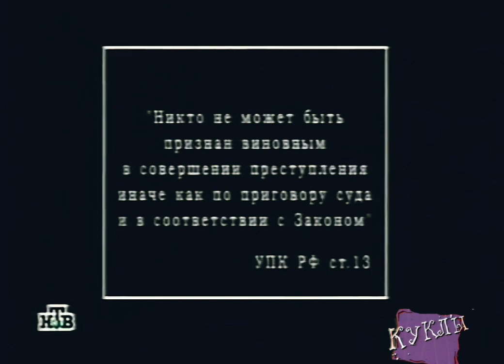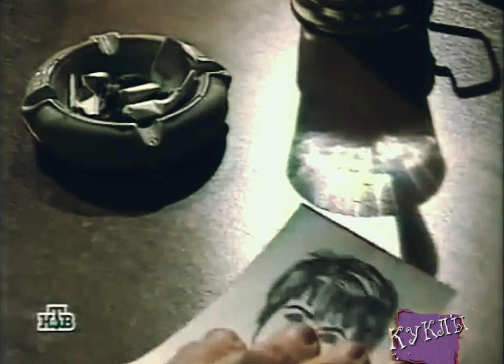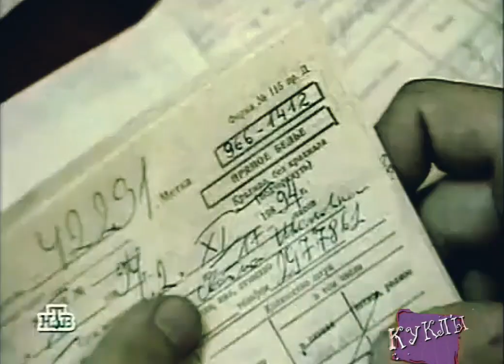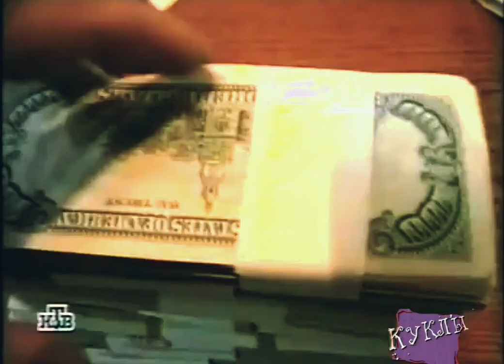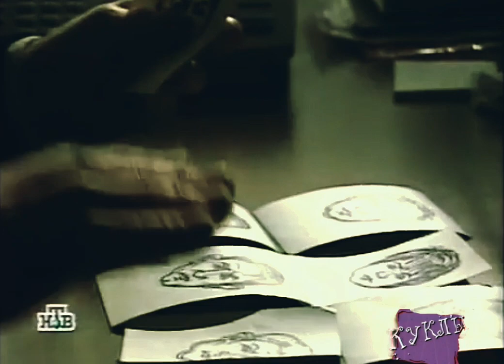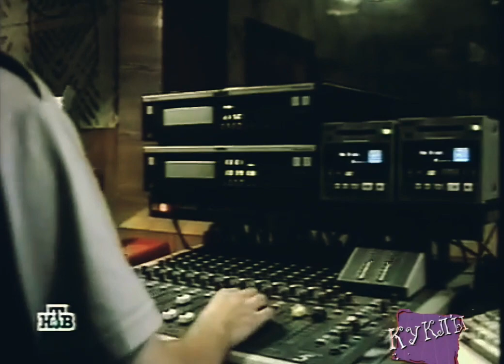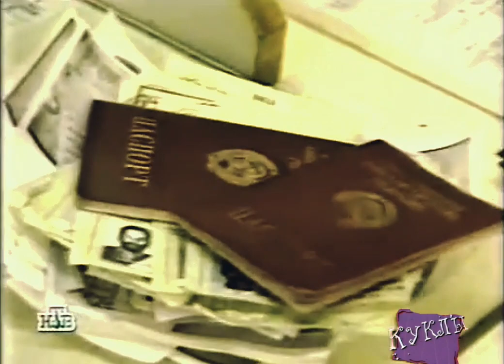Куклы - Криминальная Россия | 230 серия [HD] (26.09.1999)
«Ку́клы» — развлекательная сатирическая телевизионная передача продюсера Василия Григорьева на острые темы актуальной российской политики. Выходила в эфир с 1994 по 2002 год на канале НТВ в прайм-тайм — вечером выходного дня.
Персонажи:
Реальная политика (НТВ),
Мульт личности(Первый канал),
Мульт-шоу (НТВ),путин
владимир путин
путин рождество
путин новости
путин в храме
путин болен
путин в молодости
путин день рождения
путин двойники
путин сегодня
кабаева и путин
алина кабаева и путин
путин aurus
путин ai journey
путин фото
что путин сказал сегодня
путин bbc
путин bbc фильм смотреть
bbc путин
bbc путин россия и запад
путин совбез
cnbc путин
change org путин импичмент
путин deepfake
путин выступление
путин валдай
путин daughter
путин daily mail
путин возраст
путин dw
путин deutsch
владимир путин
dw путин
путин email
путин украина
путин end
путин facebook
владимир путин facebook
путин фото full hd
facebook путин
фото путин
путин в списке forbes
путин g20
путин g20 2023
путин gif
путин g7
путин gif анимация
путин gq
g20 путин
путин рост
путин hd фото
himars путин
charlie hebdo путин
путин iq
путин instagram
путин указ it
путин подписал it
путин подписал указ it
who is владимир путин
путин jpg
путин обращение
путин онлайн
путин judo
путин отставка
путин сколько лет
путин live
путин life
live путин
владимир путин live
путин mercedes
meduza путин
путин nbc
путин трансляция
patek philippe путин
png путин
putin путин
путин рифма
путин rossia
путин ria
russia 24 путин
rtvi путин
rt путин
ria путин
путин vs зеленский
путин valdai
vesti путин
vk путин
шойгу и путин
зеленский vs путин
путин wikipedia
путин херсон
путин youtube
youtube путин
путин youtube народ против
youtube путин 2023
youtube путин сегодня
youtube путин пресс конференция
youtube путин обращение
youtube путин трансляция
youtube путин шойгу
youtube путин и шойгу
youtube новости путин
youtube москва кремль путин
youtube путин нарышкин
путин зло
путин и z
как путин зомбирует детей
z путина
z путинская свастика
знак z путин
z конец путина
что означает путинское z
водка путинка z
путин 1999 фото
путин 1950 года рождения
путин 15 июля
путин 16 марта 2023
15 июля путин
18 марта путин
16 марта путин
1 канал путин
17 июня путин
1999 путин
1 канал путин прямой эфир
путин 2022
путин 2000
путин 2008
путин 2014
путин 2023 фото
путин 24 февраля
путин 2000 год
путин 2010
путин 2012
путин 2002
27 апреля путин
21 февраля путин
22 февраля путин
2023 путин
24 февраля путин речь
30 июня путин
3 октября путин
3 мировая путин
путин 4 срок
4 марта путин
4 путина
в 4 утра путин
путин 5 марта 2023
5 управление кгб путин
51 статья оон путин
путин 60 минут
60 минут путин
6 октября путин
600 мерседес путин
6 путиных
6 путинских ударов
путин 7 мая
путин 7 июля
7 мая путин
7 октября путин
7 октября 1952 путин
7 марта путин
7 летняя война путин
путин 8 октября
путин 80 лет
8 марта путин
8 июля путин
8 марта путин о мобилизации
путин 90 е
путин 99
путин 9 мая
путин 9 мая 2023 видео
путин 9 мая 2023 речь
путин 90 годы
путин 9 мая 2023
9 мая путин
95 квартал путин
95 квартал путин кабаева и янукович
9 мая путин обращение
9 мая что скажет путин
9 мая парад путин
Камеди клаб криминальная Россия
comedy club